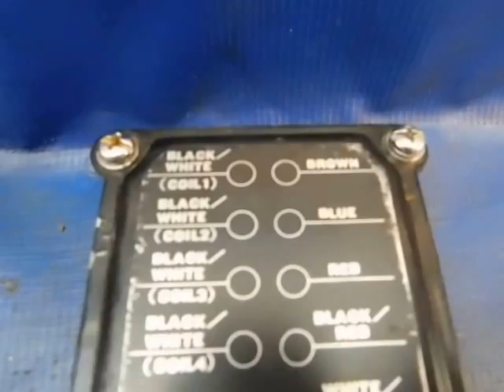FOR SALE Yamaha Outboard V-4 Power Pack C-1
Yamaha Outboard V-4 Power Pack

This is a pack that was removed from a Yamaha 130 V-4 motor that was parted out due to low compression. The casting on the pack is TlA04-08-6E5-12

FOR INHOUSE SALE ONLY

YPP-174-0311PR-Y
C-1